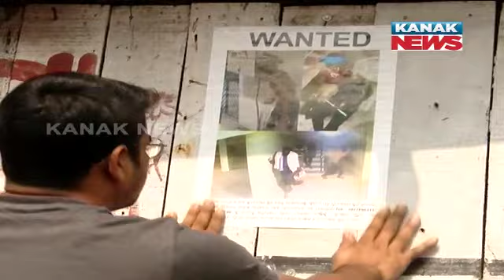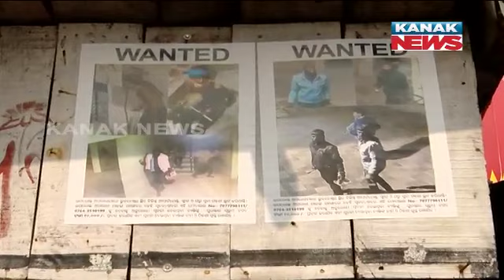Commissionerate Police Seeks Public Help, Wanted Poster With Cash Reward In Bhubaneswar